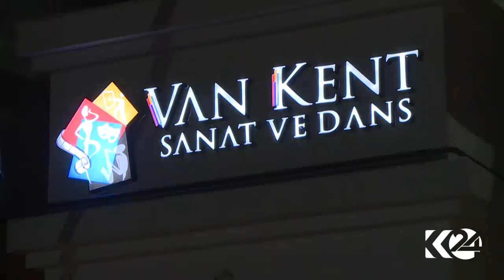Li Wanê hunermendan navendeke huner û reqsê vekir